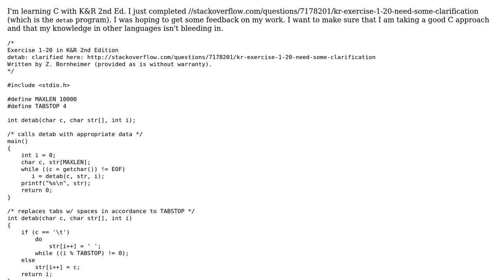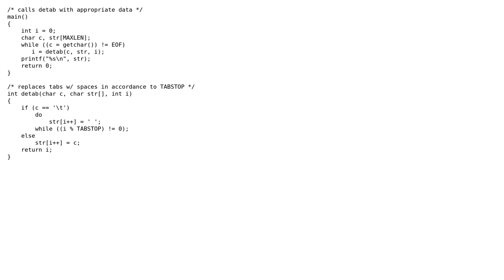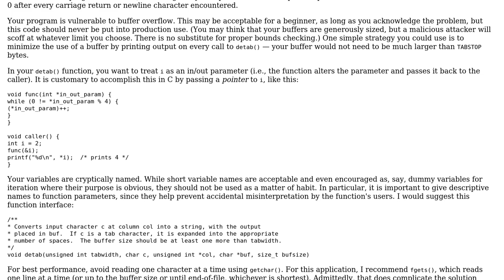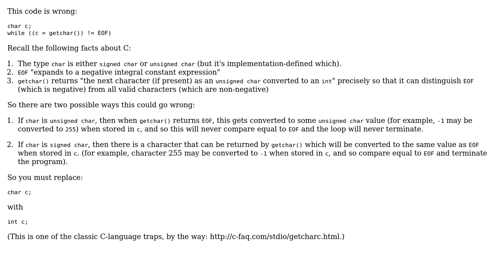Code Review: K&R 1-20 Converting tabs to spaces using idiomatic C (2 Solutions!!)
Code Review: K&R 1-20 Converting tabs to spaces using idiomatic C

With thanks & praise to God, and with thanks to the many people who have made this project possible! | Content (except music & images) licensed under CC BY-SA | Music | Images & others | With thanks to user Z. Bornheimer user Gareth Rees user 200_success and the Stack Exchange Network Trademarks are property of their respective owners. You are responsible for your own actions.